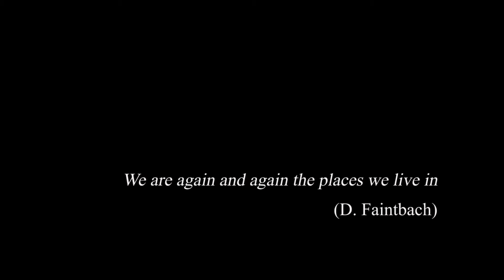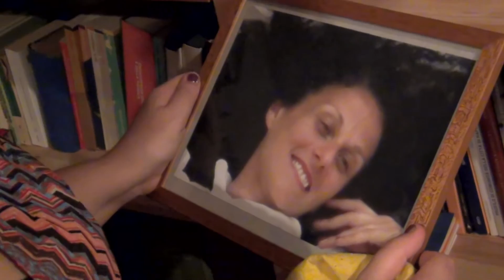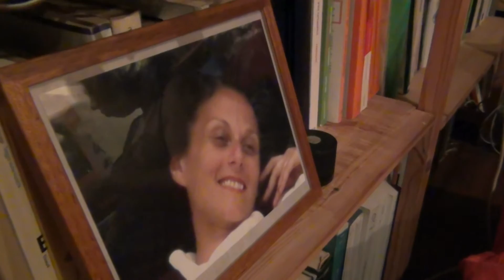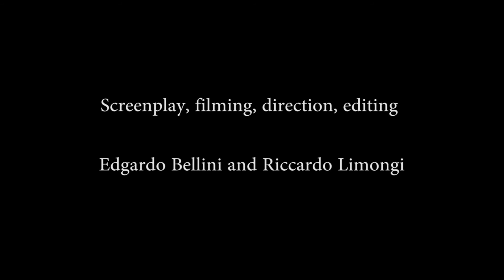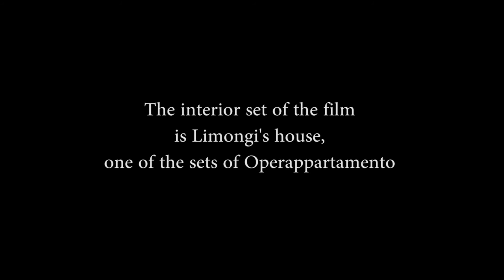3 dopo festival 5 0